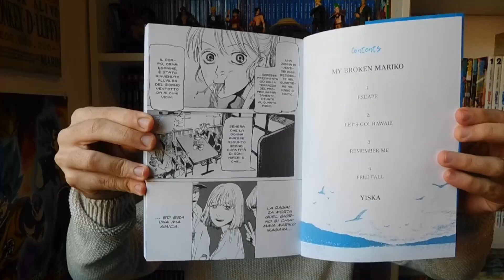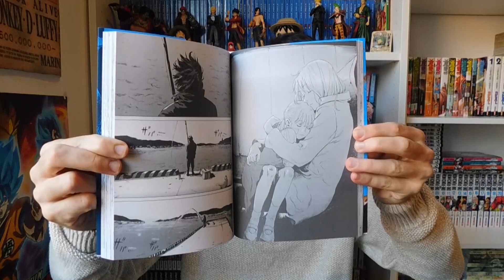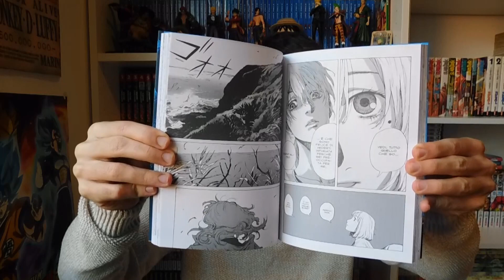MY BROKEN MARIKO - RECENSIONE MANGA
Recensione del nuovo manga autoconclusivo di Jpop My broken Mariko, fatemi sapere se l'avete preso/letto anche voi o se vi ho incuriositi con questo video! Instagram